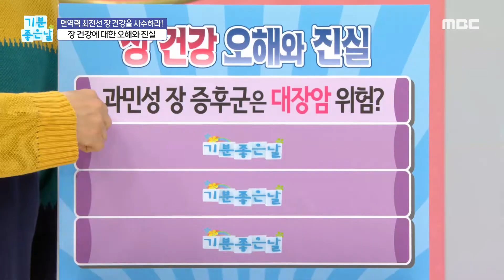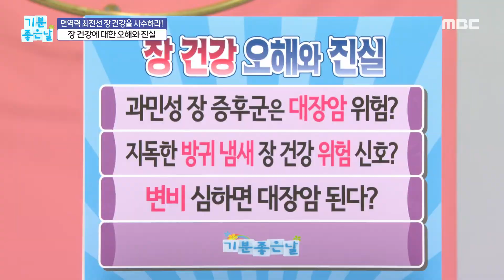[기분 좋은 날] 장 건강에 대한 진실! 지독한 방귀 냄새, 장 건강 위험 신호다?, MBC 220204 방송